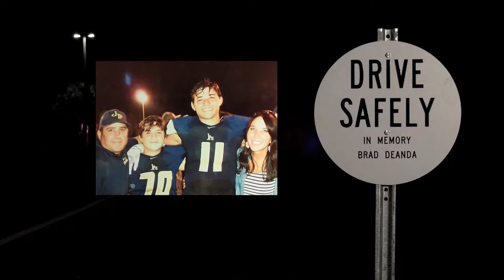Florida Dept of Transportation - "Roadside Markers" 30 sec PSA